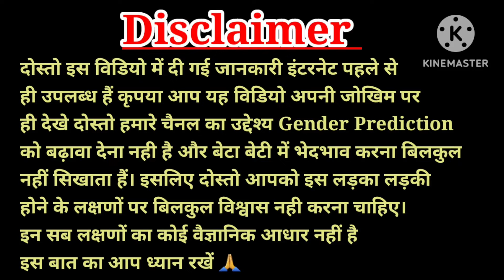प्रेग्नेंसी की तीसरी तिमाही में दिखने वाले 3 खास लक्षण,9th month of pregnancy symptoms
प्रेग्नेंसी में 3 तिमाही में गर्भ में लड़का होने के लक्षण, ladke ke lakshan, Baby Boy Symptoms

pregnancysymptoms#trending

Baby boy symptoms during pregnancy,Symptoms of baby boy during pregnancy,Baby boy pregnancy symptoms,
Symptoms of baby boy in hindi,Baby boy,

Baby girl symptoms during pregnancy,Symptoms of baby girl during pregnancy,Symptoms of baby girl early during pregnancy,Symptoms of having a boy,

Symptoms of baby boy in womb,garbh me ladka hai ya ladki,

garbh me ladka hai ya ladki kaise jane,pait me ladkahai ya ladki kaise pata kare,

ultrasound se jane ladka hai ya ladki,

garbh me ladka hai ya ladki kaise pata kare,garbh me ladki hone ke lakshan,

garbh me beta hone ke lakshan,pregnancy me ladka hone ke lakshan,

gender prediction,

kaise pata kare garbh me ladka ya ladki hone ka,ladka hoga ya ladki kaise pata kare,

garbh me ladka hai ya ladki kaise pata kare in hindi,ladka hone ke lakshan,garbh me ya ladki
, Symptoms of baby boy during pregnancy,garbh me ladka hone ke lakshan,garbh me ladka yaladki,beta hoga ya beti kaise jane,baby boy or babygirl, pregnancy, pregnancy me baby gender,garbh meladka ya ladki kase thaharta hai, pregnancy me betaya beti, pregnancy myths and facts in hindi,garbh meladka hai ya ladki kaise pahchane, pregnancy me babyka sex kaise banta hai,beti bachao beti padhao,sexdetermination, pregnancy myths and facts,baby boysymptoms, during pregnancy, gender prediction, babyboy or girl, symptoms of baby boy in hindi,ladka honeke lakshan,lada hone ke sanket,beta hone ke sanket,Tricks and kids,

Tricks and kids in hindi,

Ladkahoneke5lakshan

pregnancy symptoms of baby boy in 3rd monthsymptoms of baby boy in 1 month pregnancy